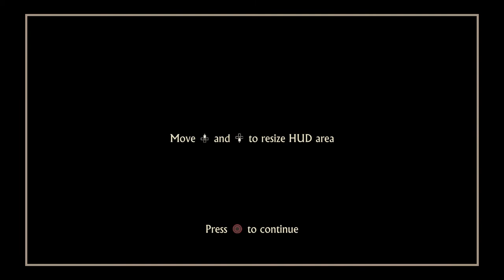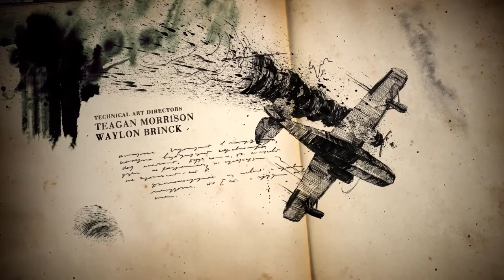Welcome back Nathan Drake | Let's Play Uncharted 4: A Thief's End #1 | PS4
Back in the thick of things I see? Still haven't changed your ways have you Nathan?
I am a man of fortune, and I must seek my fortune.

Uncharted 4 is the last in the series featuring Nathan Drake and it is set to be the his most epic adventure.